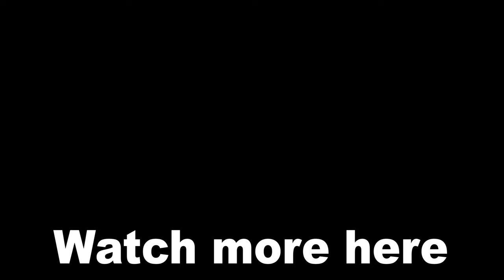Mileena Stabs Kenshi in the Eyes Scene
After contracting the Tarkat disease, Mileena has transformed into a complete savage, which is the reason why she decided to attack Earthrealm warriors and viciously stab Kenshi in the eyes causing him permanent blindness.

cheers! :)